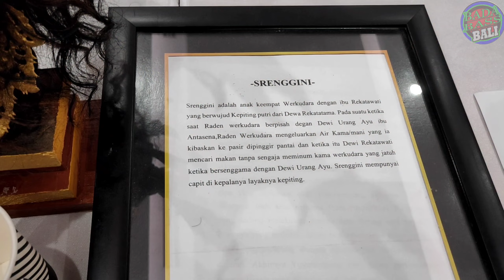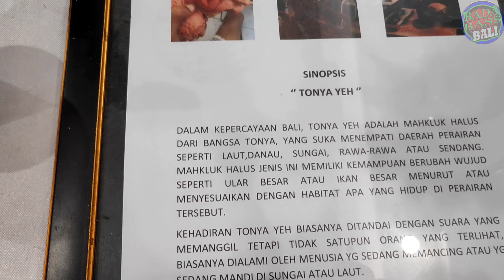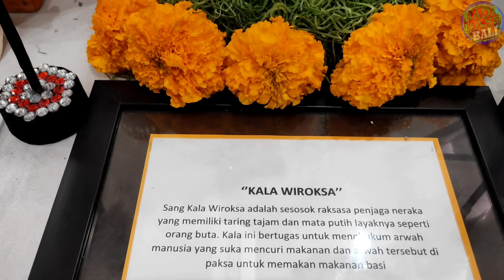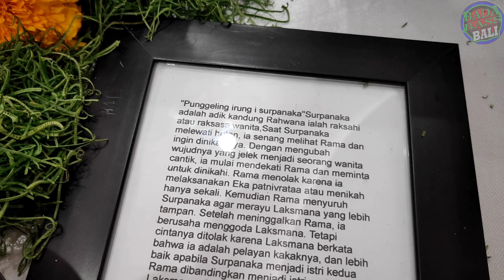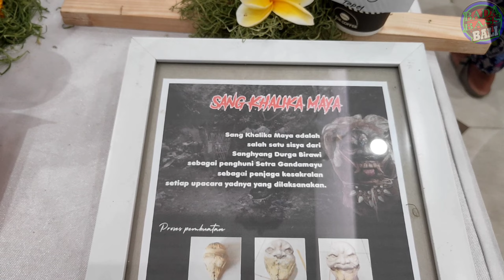LOMBA TAPEL OGOH MINI 2022 DI BALAI GIRI NATA MANDALA | ANGLANGKARA